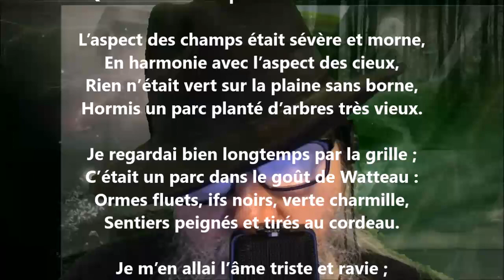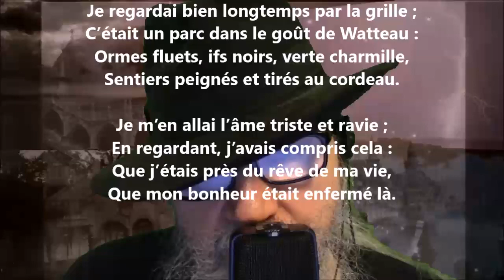Watteau - Théophile Gautier lu par Yvon Jean